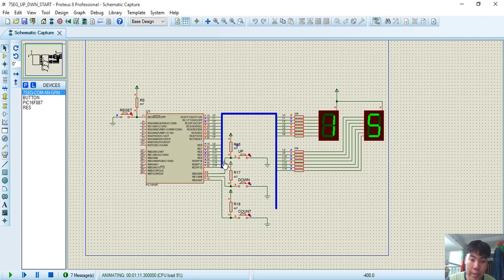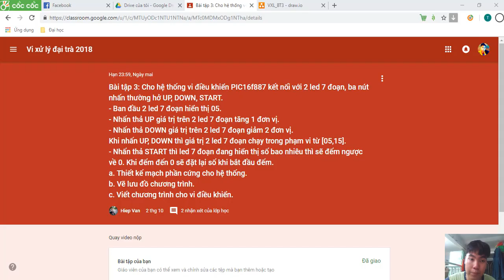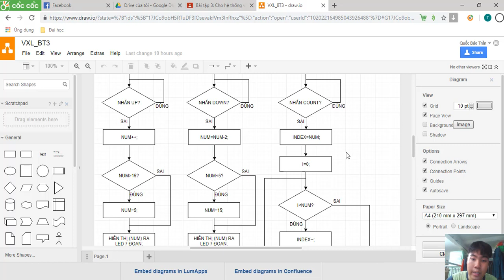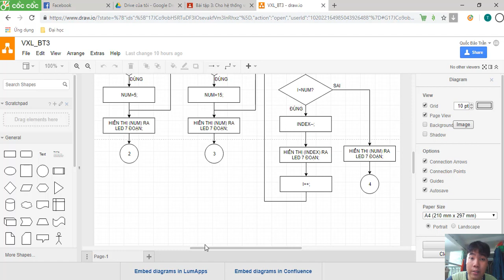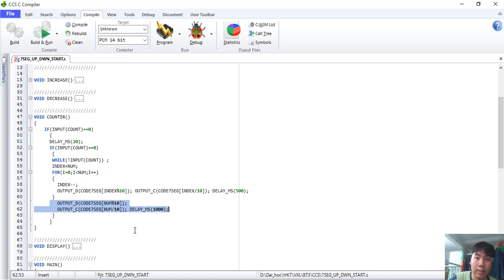TRẦN QUỐC BÃO(15151107) BÀI TẬP 3 VXL2018 2 LED 7 ĐOẠN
TRẦN QUỐC BẢO 15151107 ĐK 2 LED 7 ĐOẠN HIỂN THỊ